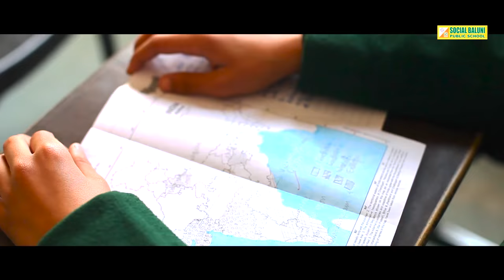Social Baluni Public School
SOCIAL GROUP OF COMPANIES

Social Group came into existence in 1978, with the inception of Social Mutual Benefits Co Ltd., Social Finance & Commercial Co. Ltd., Social Leasing (I) Ltd., Social Engineers Pvt.Ltd., Social Publication and Hotel Social Palace.

Over the last 36 years, Company is serving as a strong financial sector for man force of  Uttarakhand. It is a non banking financial company. The group is resting firmly on a sound financial base.

Today, the group has also diversified its business into Engineering sector, Solar Energy, Newspaper Publications, Hotels and also Trust for social causes.

POLYGON GROUP OF COMPANIES

Polygon Group came into existence in February, 1999 founded by Mr. K.S. Panwar with inception of Polygon Chemicals Private Limited, H2O Mineral Water Pvt. Ltd., Polyinfra Technologies Pvt. Ltd., Polygon Agro Product, Capsid Health Care Pvt. Ltd. and Hotel K.P Residency. Over the last 15 years, company has grown into leaps and bounds to become one of the foremost manufacturers, suppliers, service agents and exporter of optimum quality speciality chemicals. Today, the group has also diversified its business into Construction, Developers, Food processing, Agro Based Sector, Bottling Plant, Packaged Drinking Water under brand “H2O“, Medicines and Hotel Industry.

DR. BALUNI GROUP OF EDUCATION

Dr. Baluni Group of Education, for the past 14 years, has been setting benchmarks of quality education in India providing guidance to aspirants of IIT/JEE, Medical/PMT and other competitive exams. Dr. Baluni has never compromised with quality and standards and has always believed in creating milestones, leaving behind footprints of success for others to admire as well as follow. Over the past 14 years, the students have ardently expressed constant faith in the group. In the recent past Dr. Baluni Group of education launched the Baluni Public School at Bhauwala, Dehradun in January 2011 and Baluni Public School, Kotdwar in March 2012 and Baluni Public School, Dayalbagh, Agra in March 2013, offering quality education from classes Nursery to XII.